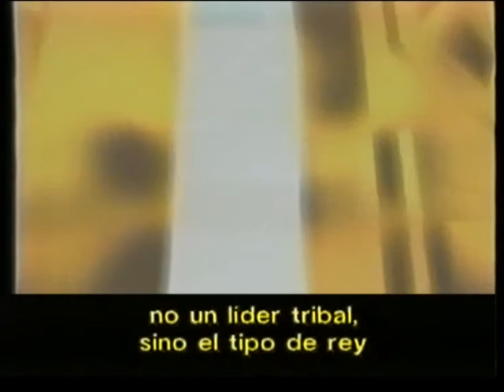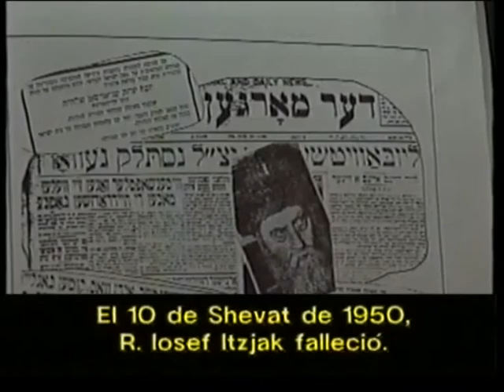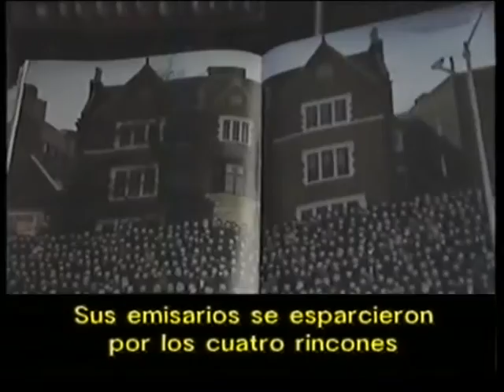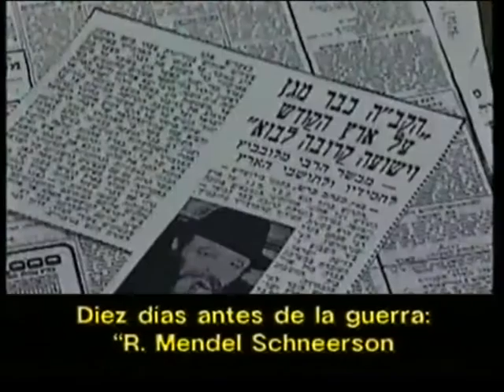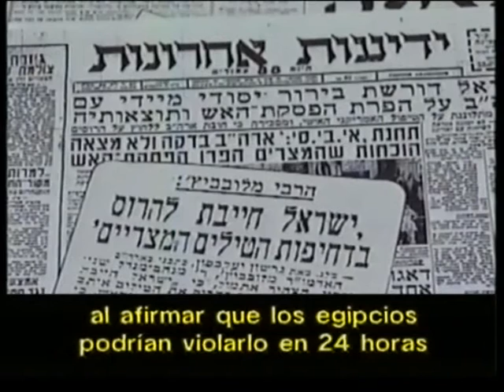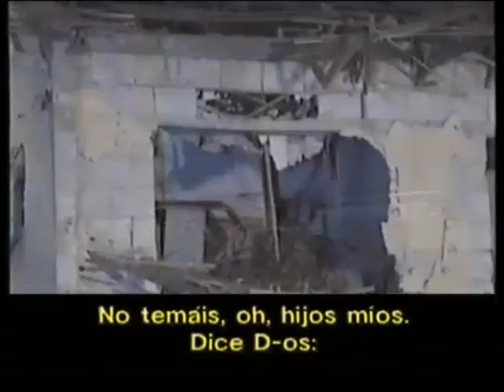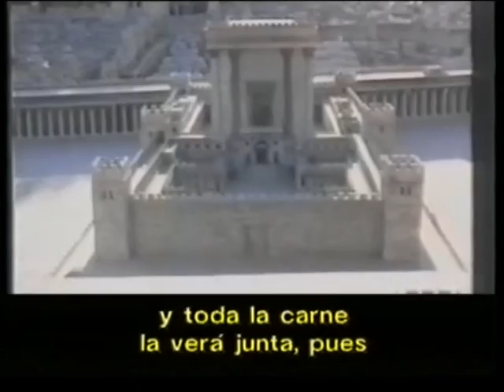Historia del Rebe de Lubavitch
El líder judío. El Moisés de nuestra generación, que traerá la redención.